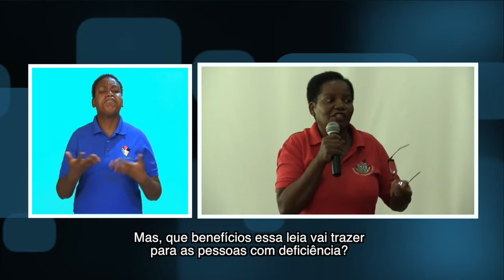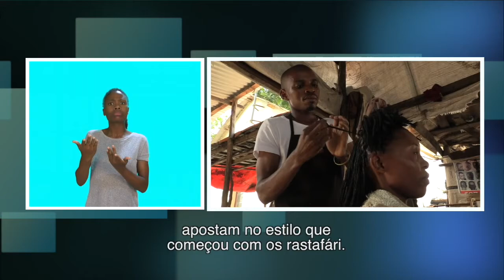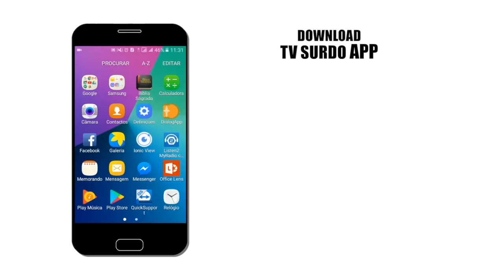PROGRAMA DA TV SURDO - 28/02/2018